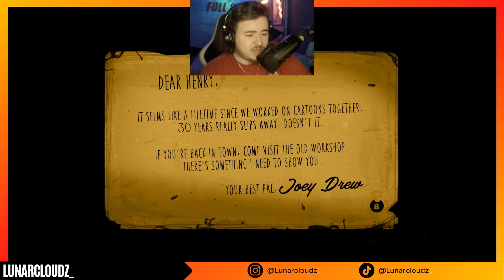NEW SCARY CARTOON GAME!!! | Bendy and the Ink Machine | Gameplay PART 1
Yo yo yo! What's up space cadets I am back in a new series! As you can see by the title and thumbnail we are in the game Bendy and the Ink Machine! I've been waiting awhile for this game and I am happy to be bringing it to you!